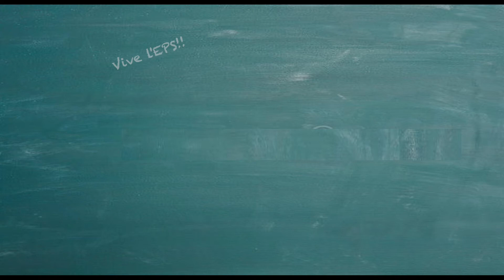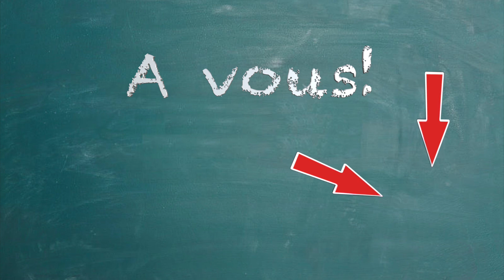[Tuto] Parkour - Franchissement N1 - Le Passe Barrière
Dans cette vidéo, je vous explique comment réaliser ce franchissement très facile du Parkour, le Passe Barrière.